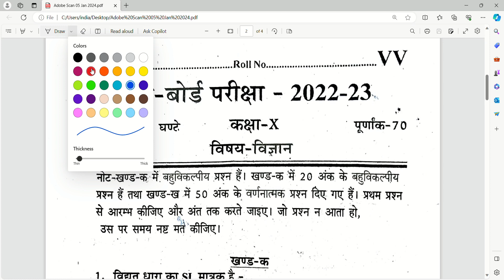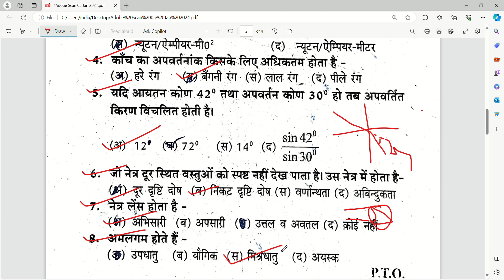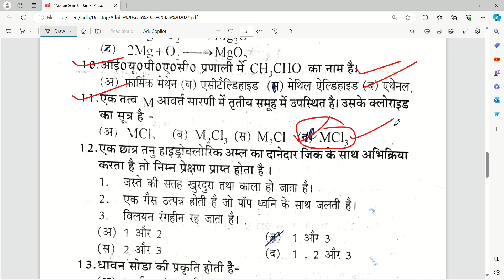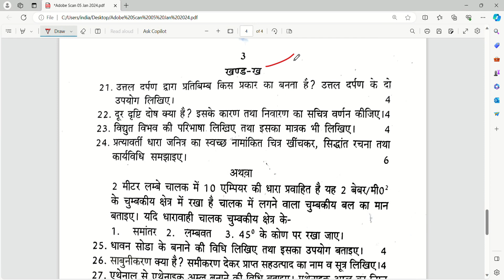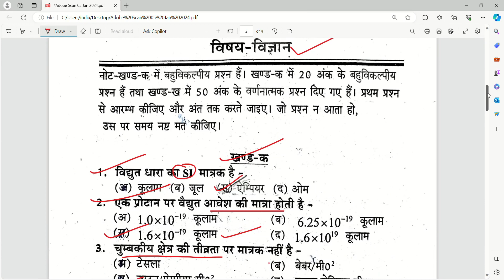कक्षा 10 विज्ञान प्री बोर्ड पेपर 2024 / class 10th science pre board paper 2024/ up board imp 2024